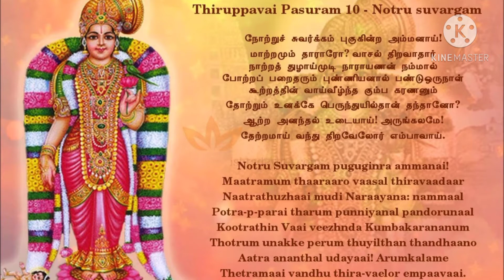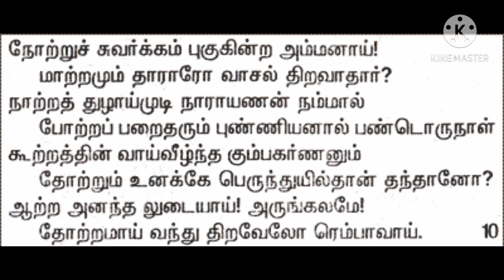Thiruppavai pasuram-10// திருப்பாவை பாசுரம்-10,// Day -10 // whatsapp status